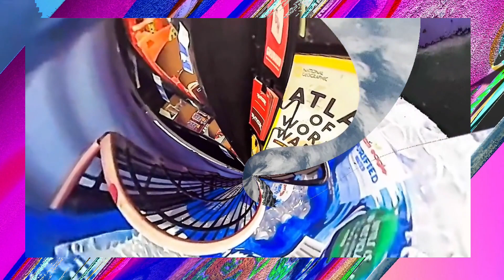Picking up RX l buying cat food l 360 l Xmas music l Cyberlink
This is the 360 degree edited version of when we were Xmas shopping in 2022 with Xmas music in the background. This was originally recorded with my body cam and the 360 degree portion was made with ninja 360. The final editing was done with cyberlink powerdirector 20.